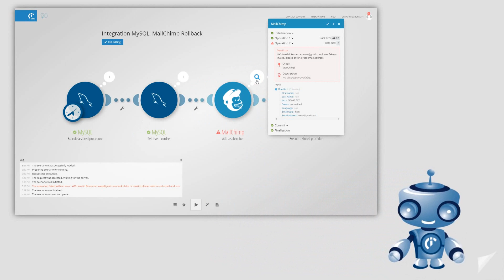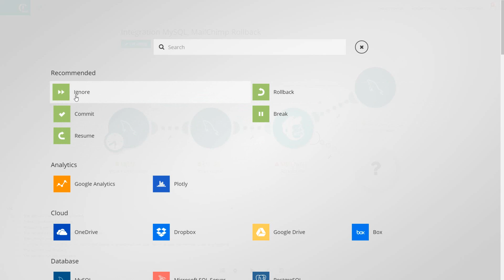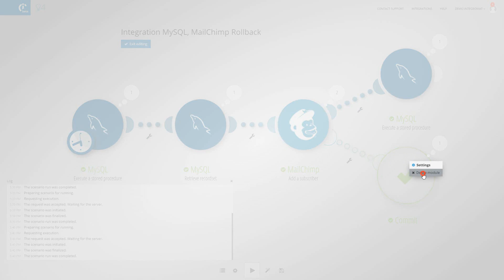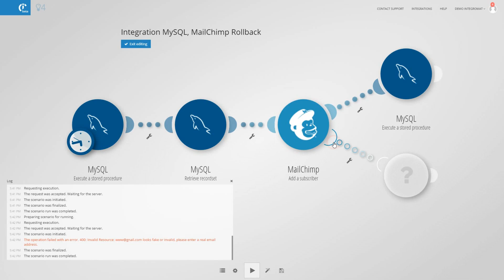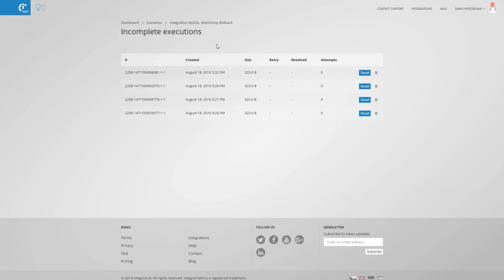Tutorial: Working with Error Handlers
Error Handlers are a unique feature of Integromat that allow you to setup how the errors will be solved in your integrations.